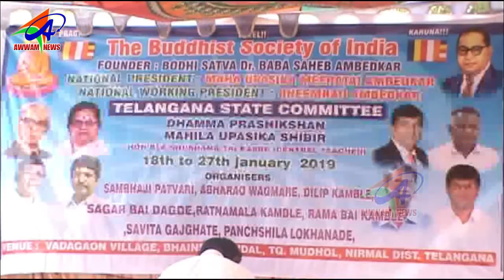AWWAM TELUGU NEWS BHAINSA 27 01 2019